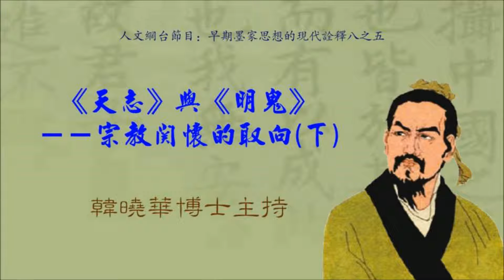墨家思想6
【人文網台節目：早期墨家思想的現代詮釋】
第六集：《尚同》與《非攻》──徹底的和平主義（上）
韓曉華博士主持

本節主要內容有二：一是討論理解「天志」與鬼神在早期墨家思想中的地位，即「天志」與鬼神思想實是早期墨家思想中理論上的預設及理論思想建構的基石，也嘗試以早期墨家思想對「天志」與鬼神思考來討論現代對於「民間宗教信仰」的兩種可能態度：正視與轉化。二是簡要地對〈尚同上〉作出文本分析，指出〈尚同〉主要是論述國家的起源問題及國家管治的編制問題。